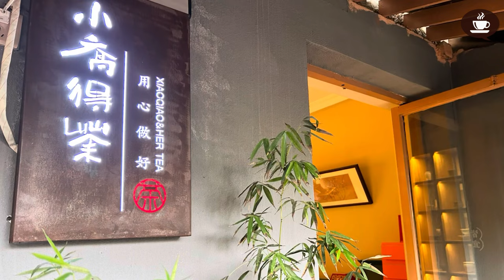UN SALON DE THÉ AVEC UN CHAT - Intermediate Quebec French with Subtitles | Frenchpresso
Je vous ai déjà montré un salon de thé à Chengdu, mais celui-ci est spécial, parce qu'il y a un beau chat!!!